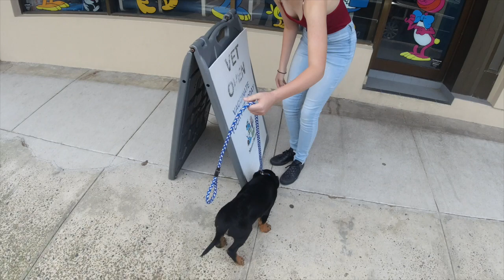BABY ROTTWEILERS + BOUGHT A JETSKIIIIIIIIIIIIII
Hi Guys :)
in this video odins sister comes for a play date, plus we go jetski shopping :)